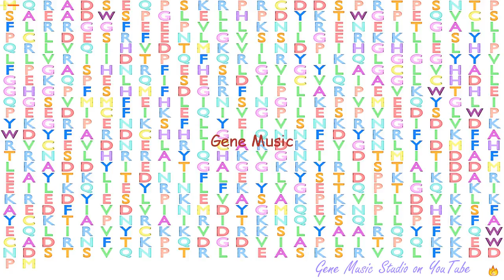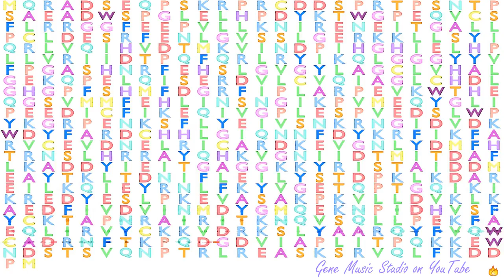Gene Music using Protein Sequence of SAMHD1 "SAM DOMAIN AND HD DOMAIN 1"